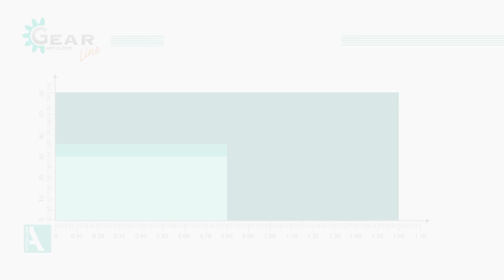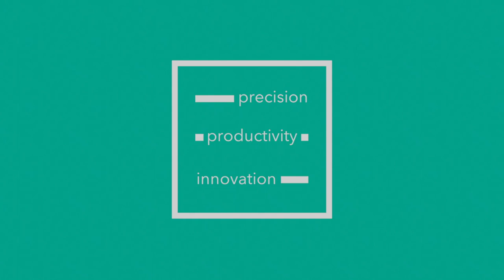Spur Wheel Ø18x1.7mm - 737 - CNC Gear Hobbing Machine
Spur Wheel Ø18x1.7mm - 737
Type: Spur
Module: 0.5
Diameter: 18
Length: 1.7
Material: Steel